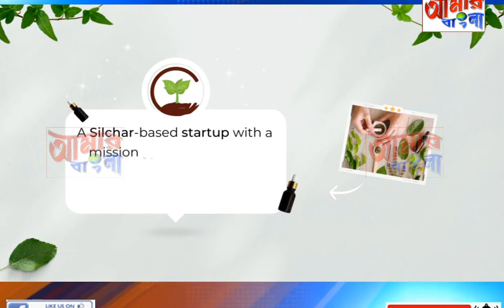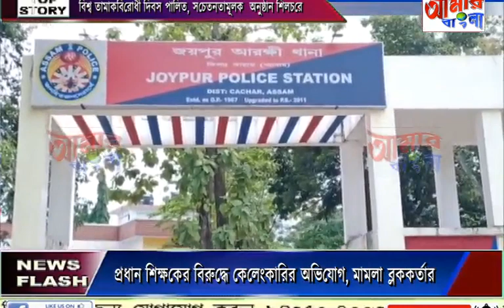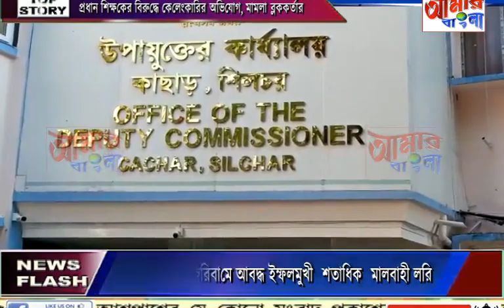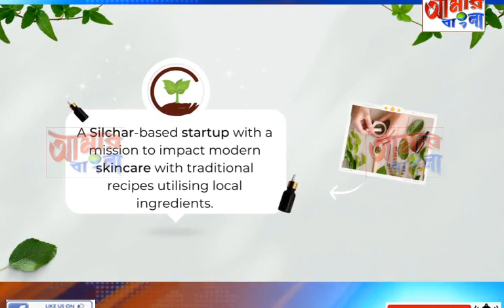AAMAR BANGLA NEWS # 31 05 2023